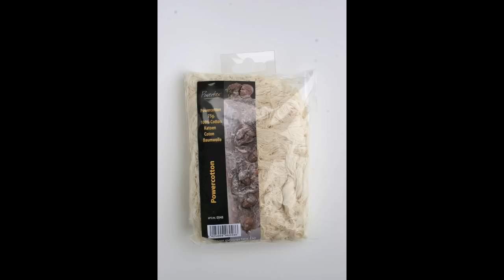"Bottle Bling" with Powertex Fabric Hardener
Learn tips & tricks for using Powertex Fabric Hardener as you create a stunning bottle decoration to 'bling' up your wine bottles for special occasions. A great gift idea.
Dream, Imagine, Create with Powertex!

Attend this workshop as a Pop-up class at Craft Shows around Australia in 2014